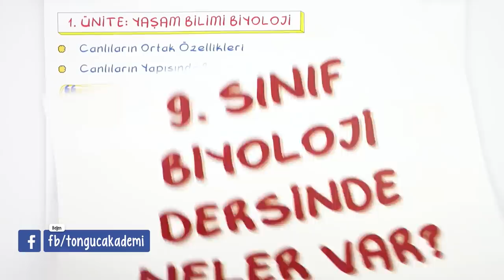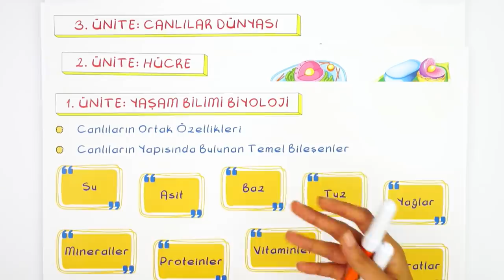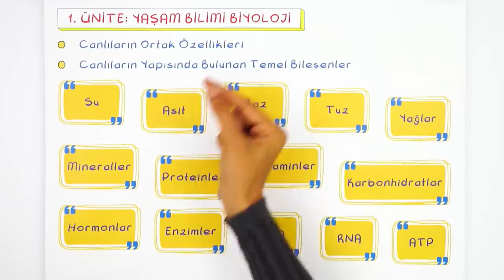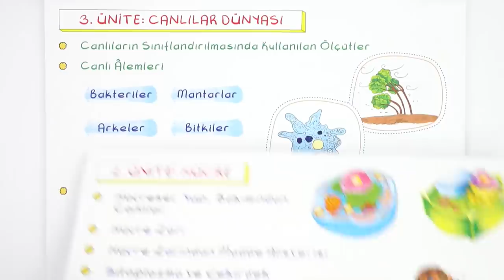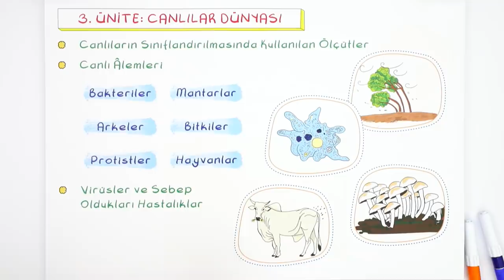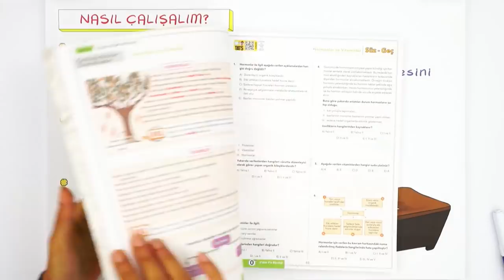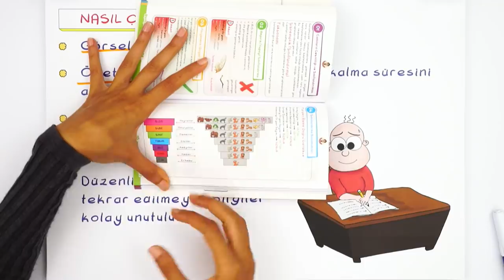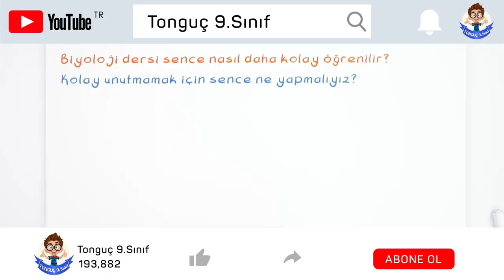9.Sınıf Biyolojide Neler Var?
9.Sınıflar! Sizler için tüm derslere giriş yaparak, yeni döneme bomba gibi hazırlanıyoruz! Biyoloji dersinde neler var? Yeni dönemde neler öğreneceğiz? Hepsi ve daha fazlası bu videoda! 😊